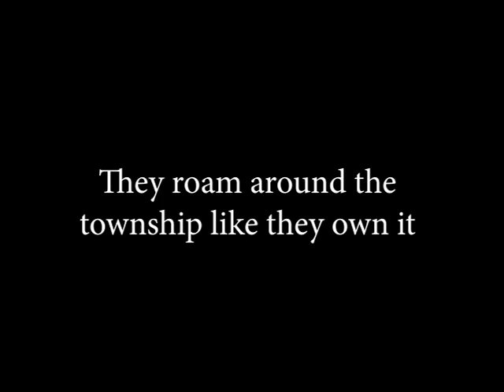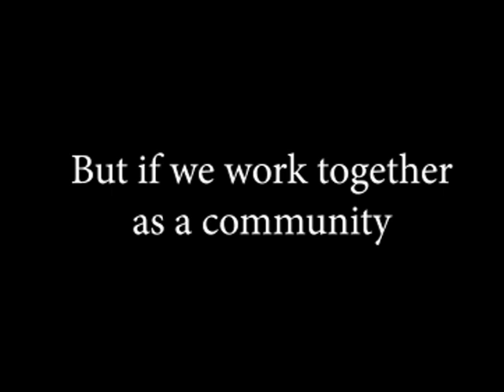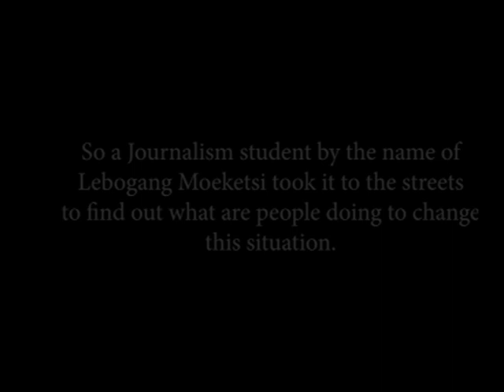Academic Documentary (Changing Alexandra Township)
This is an academic documentary created and edited by Lebogang Moeketsi taking a closer look at the community of Alexandra and the challenges people who live there face.